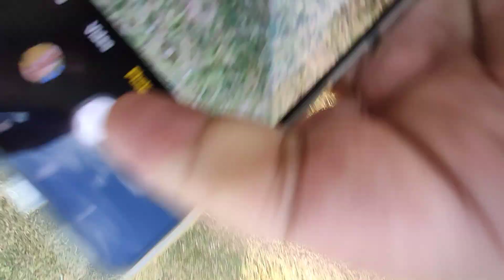Peer Sultan Amir Ali Qadri